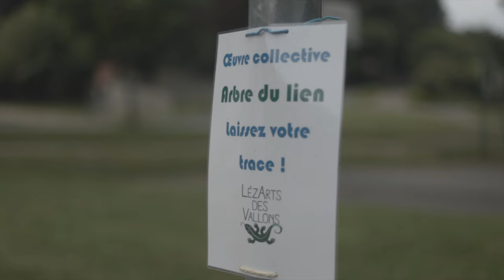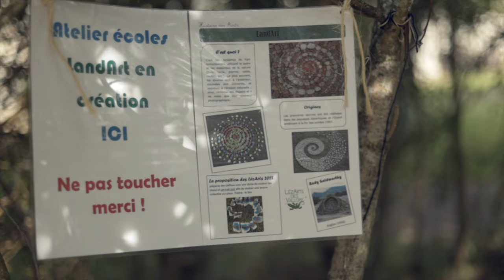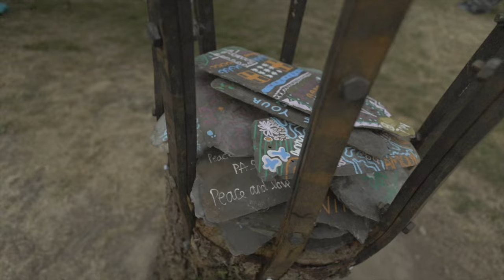Symposium LézArts des Vallons Teaser 2022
Sur les bords de Vilaine, à travers nos chemins, nos forêts
Imaginez… Une rencontre avec l’art !